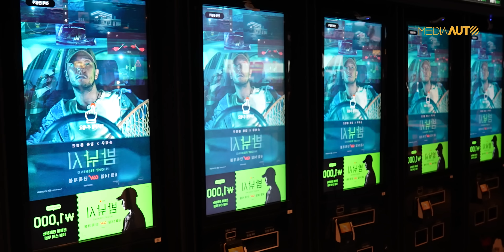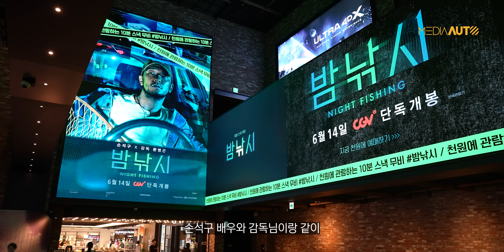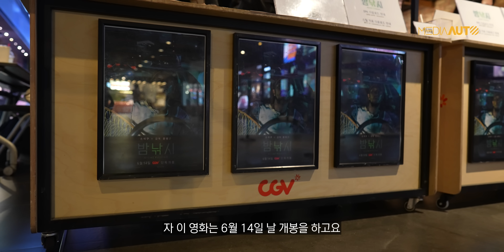'낚시' 아닙니다... 손석구가 여기 왜 나와!!! // 문병곤 감독, 밤낚시, 단편영화, 독립영화, 아이오닉5, 스낵무비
00:00 먹방
01:20 손석구 배우 인터뷰
04:48 마무리